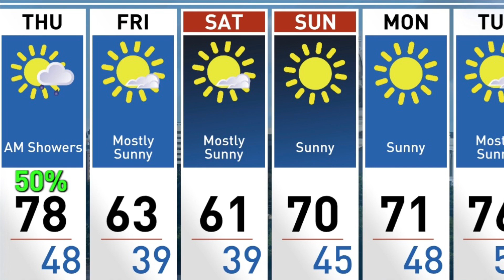NCMS TBIRD Talk Episode 24 2023-2024